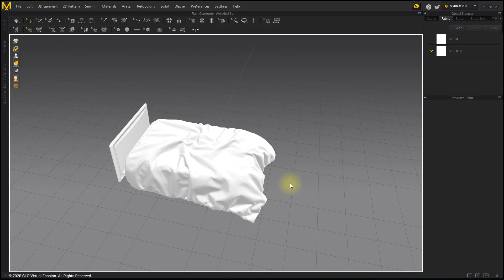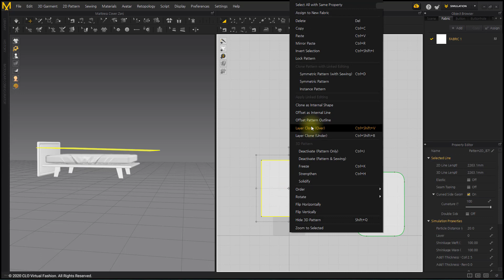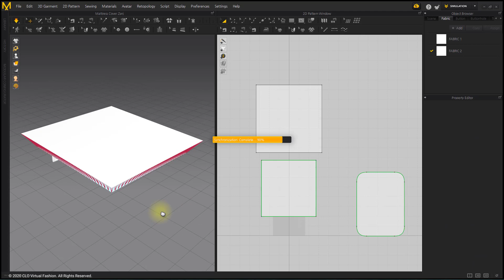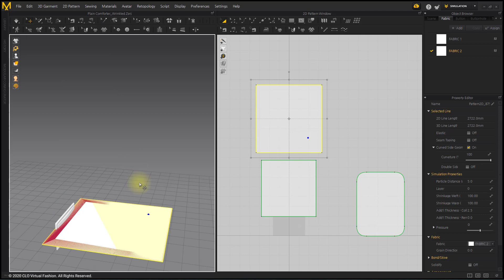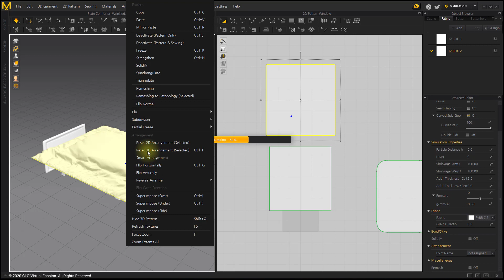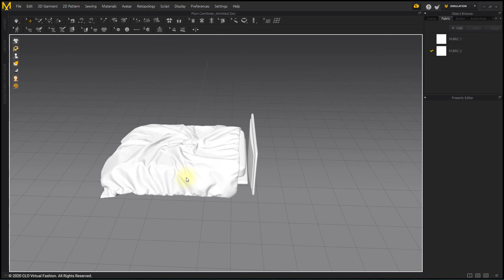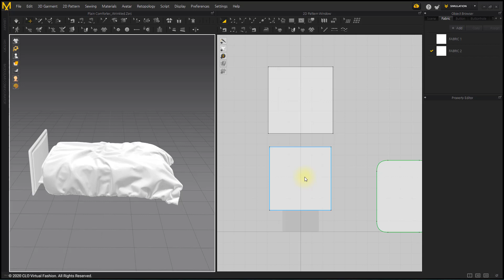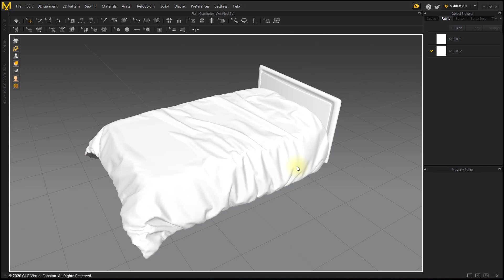Marvelous Designer 9.5: Comforters - Plain Comforter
This tutorial uses Marvelous Designer Version 9.5 and may have different interface and tools than you have in your version. Marvelous Designer Comforters - Plain Comforter

In this course, we will make Plain Comforter.

Version used:  Marvelous Designer 9.5

System Requirements:

Recommended Specs for Windows
* GPU: NVIDIA GeForce GTX 745 and above  (NOTE: GPU simulation currently only works with NVIDIA Graphics cards)

Recommended Specs for Mac
* CPU: 4-core Intel Core i5 or 6-core Intel Core i7
* RAM : 16GB
* Display: 2560x1440 @60Hz

More tutorials on our help center!